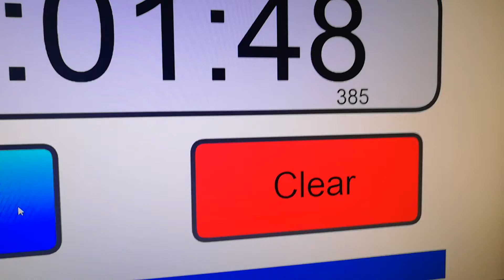Toy time galaxy 2 Speedrun in 1:48 (Switch) Former World Record.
current pb is 1:43 but it's not WR... The record is a 1:38